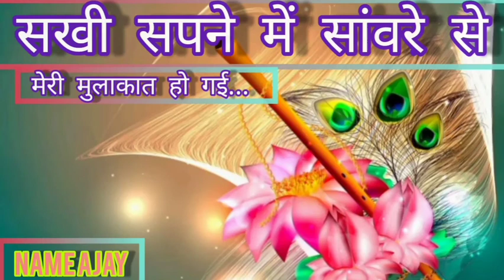सांवरे से मेरी मुलाकात हो गई..।!भजन latest status video ❤️